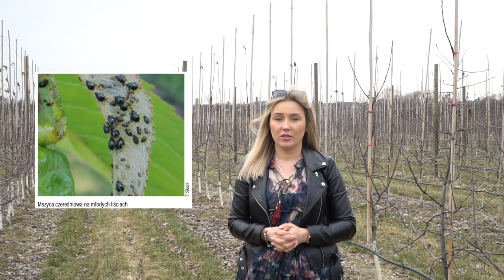Prognozowane zagrożenia i zalecenia ochrony w sadach pestkowych